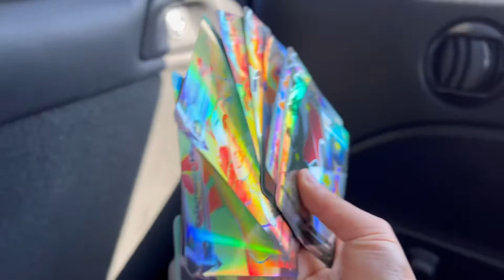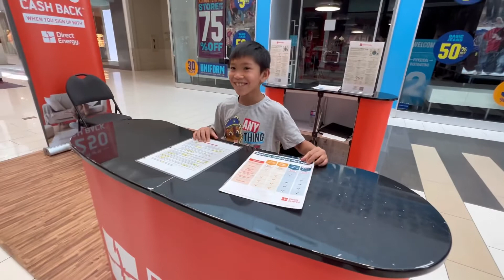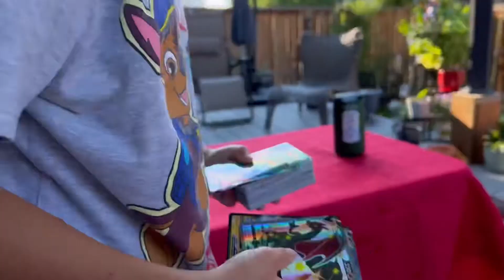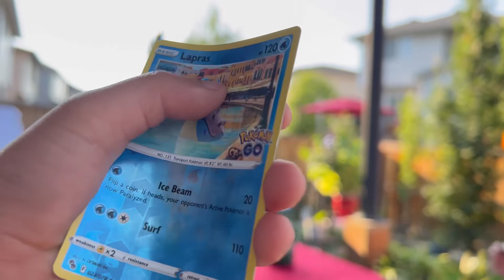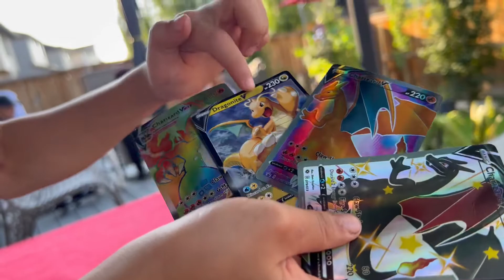Weekend in Calgary Kasama ang Family ni Kim | Buhay Canada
Guys, hello hello! :)

Family time na po kasama ang family ni Kim sa Calgary. Sa video na ito ay ishi-share namin sa inyo ang aming ginawa or yung highlight ng stay namin sa byahe namin sa Calgary. Sa mga hindi pa po nakapanood sa previous vlog namin, nag drive po kami papunta dito sa Calgary. Pwede nyo po panoorin ang vlog namin sa Long Drive namin from Vancouver to Calgary dito po

Sana po ay na enjoy nyo itong video na ito. Kung meron po kayo comments or questions, pwede po kayo mag comment or mag like and message sa Facebook page namin sa

Maraming maraming salamat po sa panonood at sa suporta nyo. Ingat po kayo lage.
Sa uulitin,
Kim and Kat ;)